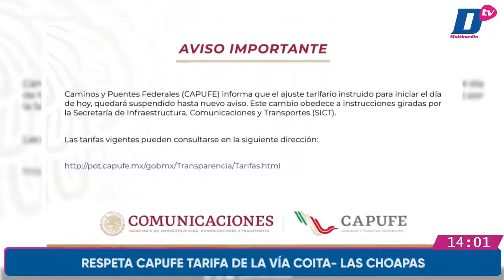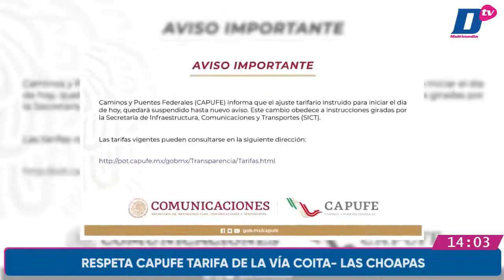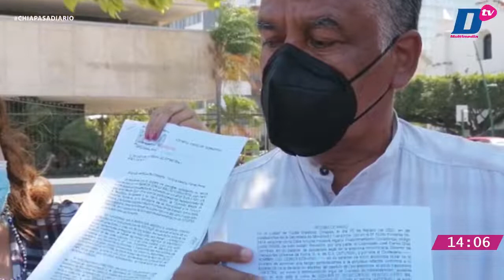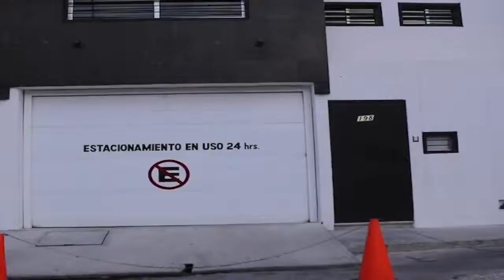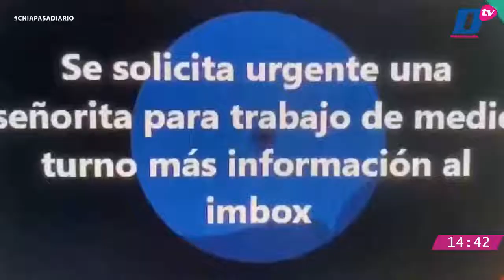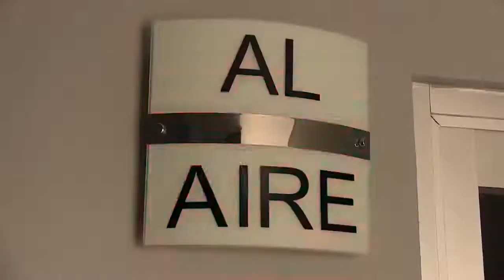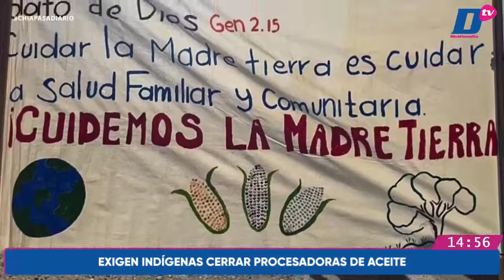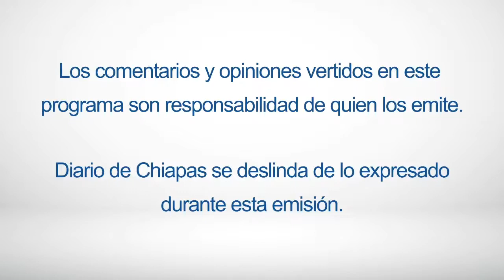EnVivo | ChiapasADiario con Dora G. De Alba y Eric Ordóñez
🔺CANCELAN EVENTOS MASIVOS EN COITA
🔺MASACRAN A DOS SEXAGENARIOS EN PALENQUE
🔺ATENDERÁN DENUNCIAS DE ACOSO Y AMENAZAS A PERIODISTAS
🎧 Escúchanos en LaRadioDelDiario 97.7 FM